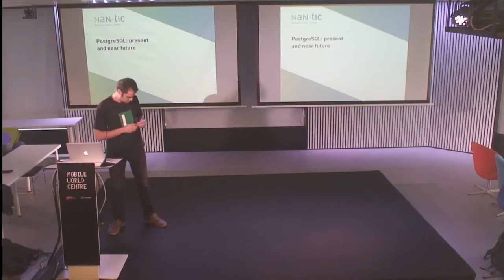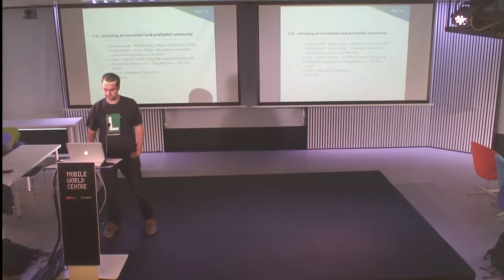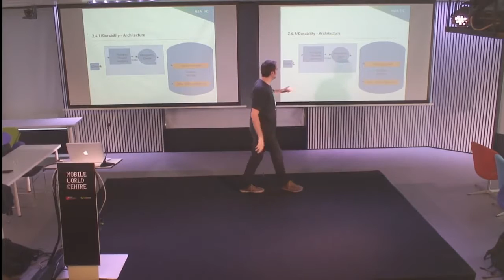PostgreSQL present and near future - Albert Cervera i Areny